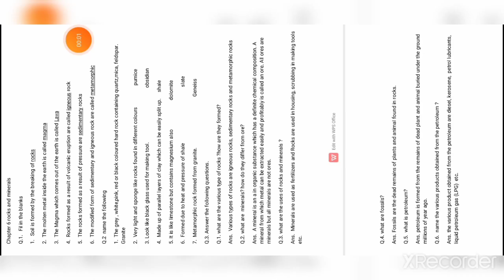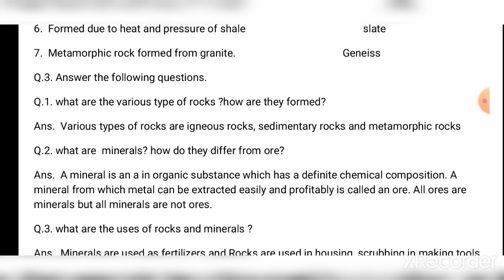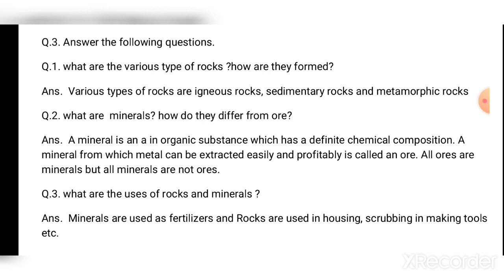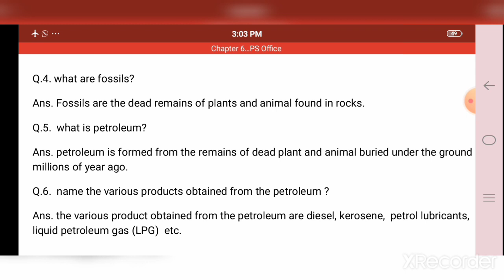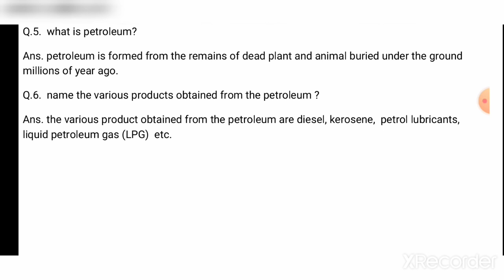Class 5 chapter 6 Revision